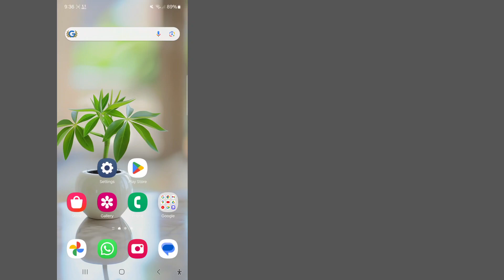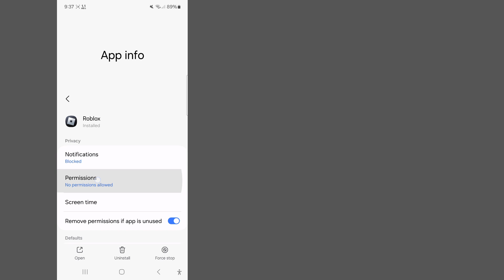How To Fix Roblox Help & Safety notification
How To Fix Roblox Help & Safety notification | We taken action on a recent report you submitted Roblox

Hello friends,
In This Video I Will Show You the game is unavailable due to account restrictions settings, the experience is unavailable due to account restrictions settings, the game is unavailable due to account restrictions settings. roblox, how to fix the game is unavailable due to account restrictions settings, roblox experience unavailable fix, this experience is unavaialbe due to your account settings, fix, Why am I getting a security notification on Roblox?, We taken action on a recent report you submitted